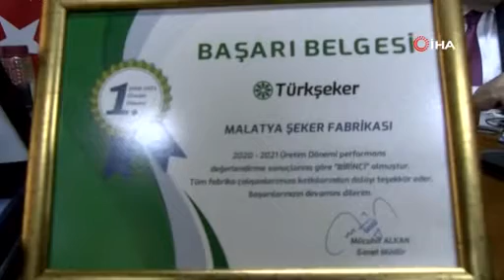Malatya Şeker Fabrikası’nda birincilik sevinci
1 milyon 73 bin ton şeker üreterek planlı üretime geçildikten sonraki tüm zamanların üretim rekorunu kıran Türkşeker, 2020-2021 üretim dönemi raporlarının ve 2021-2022 üretim dönemi planlarının değerlendirildiği toplantıyı gerçekleştirdi. Toplantıda birincilik ödülünü Malatya Şeker Fabrikası aldı. Tarihi bir rekora imza atan Malatya Şeker Fabrikasının Müdürü Suat Altun, büyük bir gurur yaşadıklarını ve fabrikayı daha iyi yerlere getirmek için çalışacaklarını ifade etti.